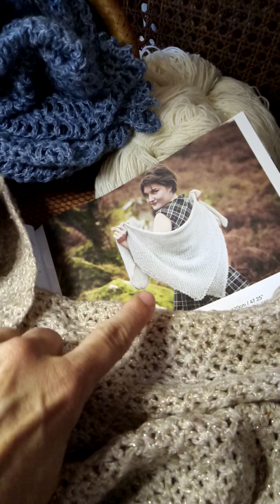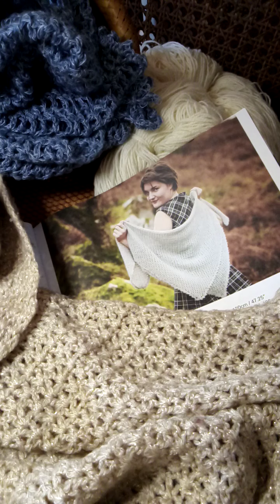tradizionale crochet 🧶raccontato da me☕🙋📝🐈🏠🐩☁️🌩️🌦️🌥️